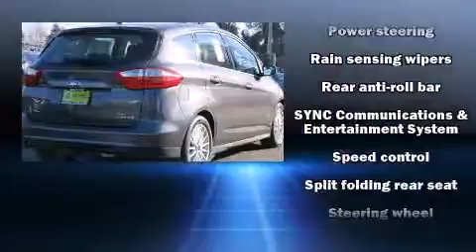2015 Ford C-Max Hybrid SEL in Santa Rosa, CA 95407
Hansel Ford

The 2015 Ford C-Max Hybrid. This 4 door, 5 passenger hatchback is waiting for you to take home! It features a continuously variable transmission, front-wheel drive, and a 2 liter 4 cylinder engine. Ford prioritized practicality, efficiency, and style by including: a rear window wiper, 1-touch window functionality, a tachometer, an automatic dimming rear-view mirror, front dual-zone air conditioning, an overhead console, and cruise control. Storage solutions are integrated throughout the interior, demonstrating thoughtful attention to detail. Ford also prioritized safety and security by including: dual front impact airbags, front SIDE impact airbags, traction control, brake assist, a panic alarm, and 4 wheel disc brakes with ABS. Electronic stability control ensures solid grip atop the road surface, no matter how challenging the driving conditions. We pride ourselves on providing excellent customer service. Stop by our dealership or give us a call for more information.